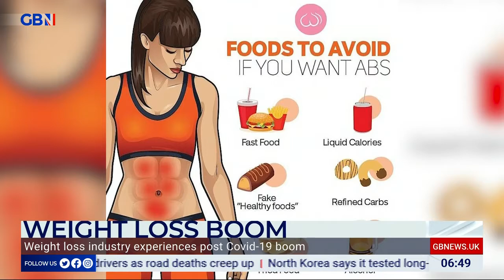The Allurion Balloon, as discussed on GB News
On 13th September 2021, GB News welcomed Allurion’s CEO Shantanu Gaur to discuss the impact obesity has on Britain’s health, and how the revolutionary Allurion Balloon is tackling this issue.

About Allurion Gastric Balloon

No surgery, no endoscopy*, no anaesthesia - just results. Sometimes, dieting isn’t enough. The Allurion Balloon is a revolutionary gastric balloon that creates a feeling of fullness by taking up space in your stomach.
➤Easy to place: the Allurion Balloon is placed during a simple 20-minute consultation with your healthcare professional. It does not require surgery, endoscopy*, or anaesthesia.
➤The support to succeed: a fully supported programme with healthcare professionals on hand to help you change your lifestyle habits.
➤Meaningful results: lose an average of 10 to 15% of total body weight during your 16-week placement with support from a nutritionist and our connected app and scale.

*In rare cases, the Allurion Balloon may require endoscopic or surgical intervention for removal. In rare cases, the empty balloon may be vomited instead of passing through the GI tract. Results may vary from one patient to another. A small percentage of patients don’t respond to the treatment.
We have devised a programme that combines medical, digital, and nutritional approaches, with the help of an entire team dedicated to jumpstarting your weight loss journey and aiding you in forming lifelong healthy habits.